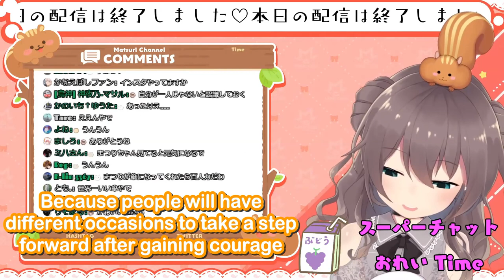【JUN2021】Matsuri's Advice on How You Can Return to School after Truancy【夏色まつり／hololive ENG SUB】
Matsuri shares her opinion on those who are wishing to return to school after skipping school for a long time.

This stream was lived on 7 June 2021.

🏮 ABOUT ME 🏮
This is my 58th upload! (And I don't know why I made this video...) Firstly, I'm sorry to clarify that I'm not a native English speaker and I didn't have any proper education in Japanese language. I'm sorry if my translation is bad!

Ahh... I'm getting older. My neck... hurts

🏮 SOURCE 🏮
【歌枠】かわいくうたうよ♡【ホロライブ/夏色まつり】